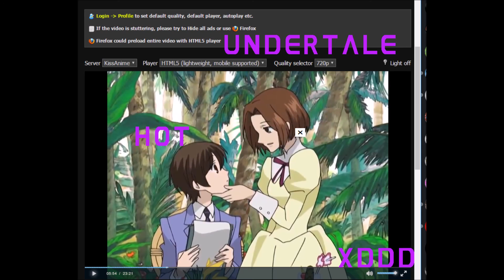Megalovania (Alternate Mix) - Undertale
gam: 345h
nut: 35ntn43
platform: trn
playist: 34ntm
anime" weeb4wtn
:manits a hjot one:
3qt4w
213b5n
4w3n r
4wtn
tn
wtn
okai sav'd it
penis